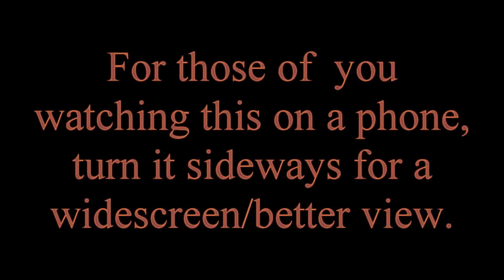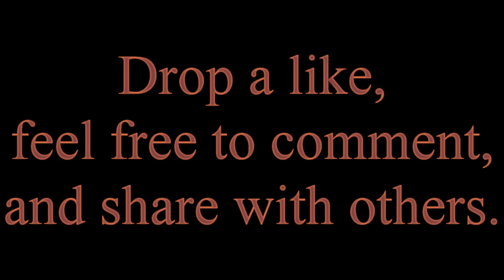Basic Instinct: [I Just] Died In Your Arms-Komodo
This is a tribute to one of the last great murder mystery neo-noirs: Director Paul Verhoeven's "Basic Instinct" (1992).  The film made Sharon Stone a movie star, became another major hit for Michael Douglas, and set new benchmarks for what a thriller could and should be.  This little video of mine is set to Komodo's rendition of the song, "[I Just] Died In Your Arms Tonight" from the band, Cutting Crew.  Enjoy the show!  Have a nice day!